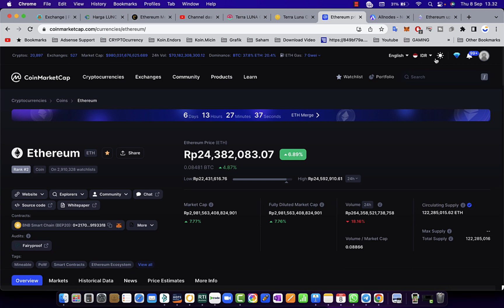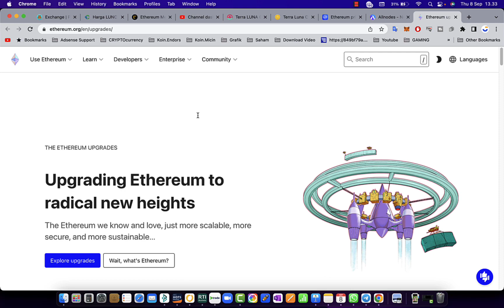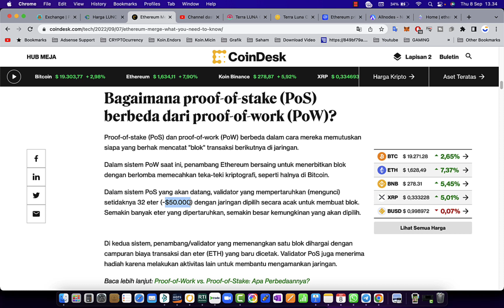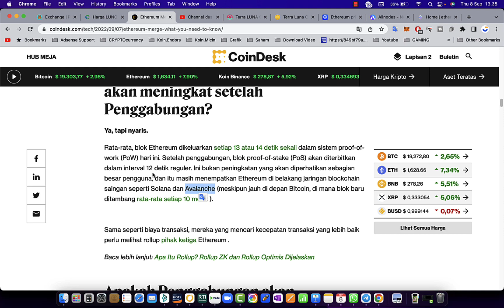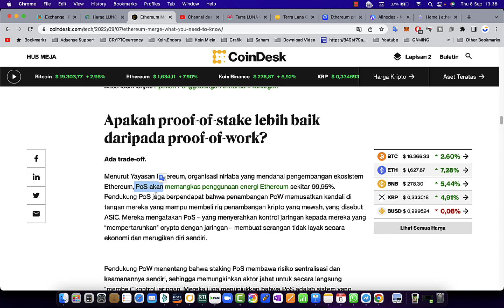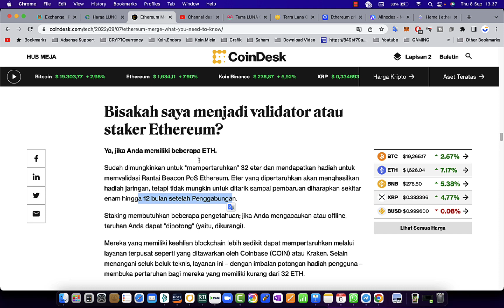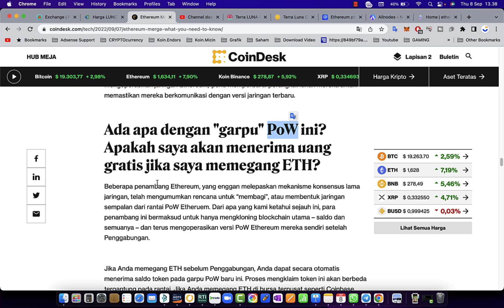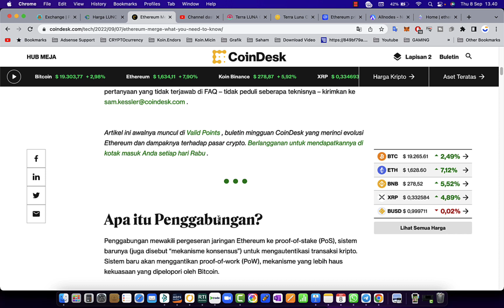ETHEREUM AKAN TERBANG Setelah Kasus The MERGE?? "KITA LIHAT FAKTANYA" - DYOR